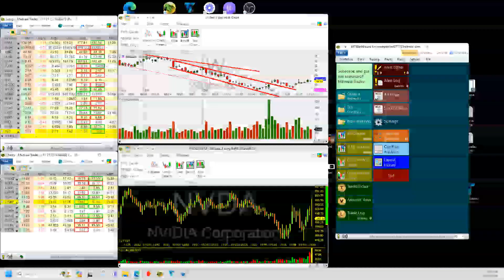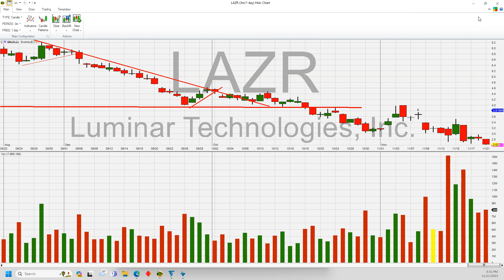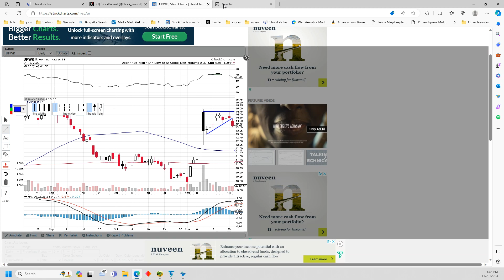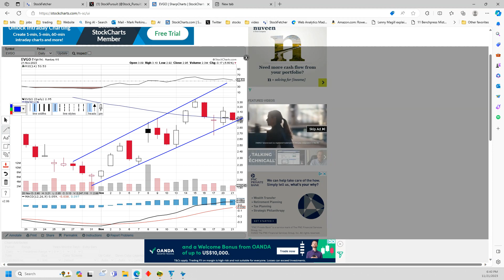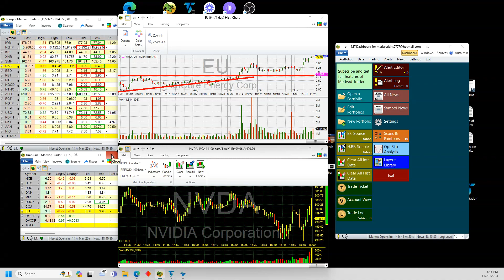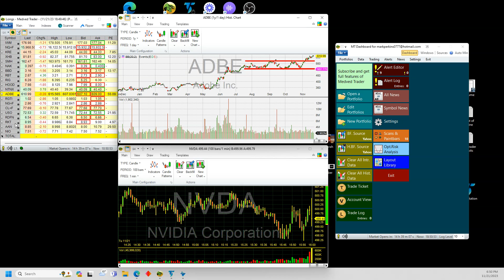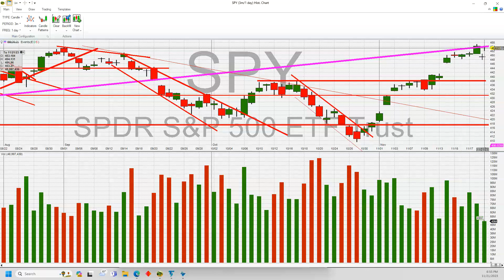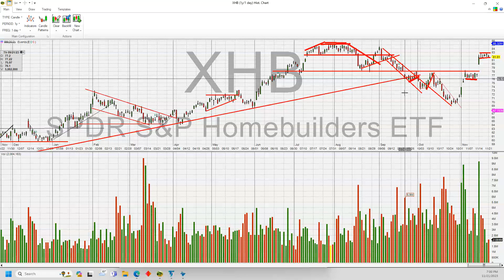NVDA TSLA and Sector Charts and More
I look at a ton of charts including TSLA, NTNX, ADBE. Short bias charts like housing, office REIT and charging stocks.